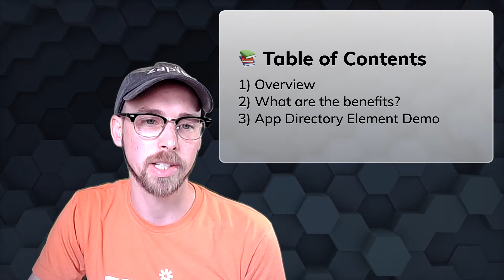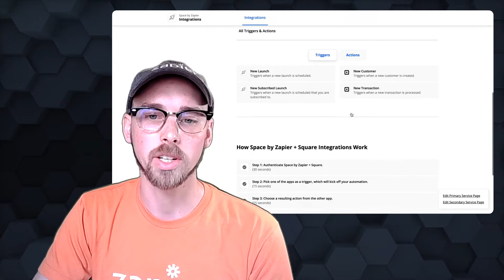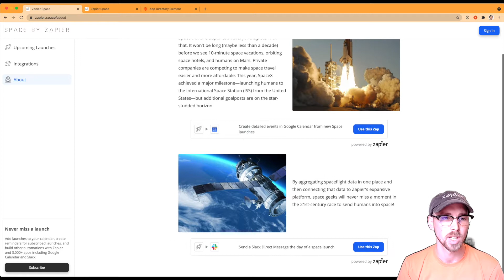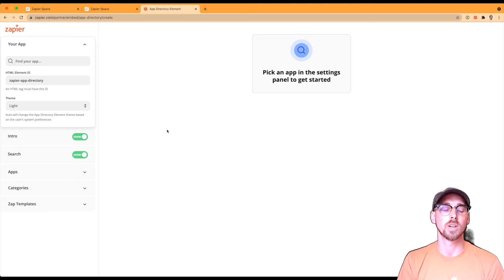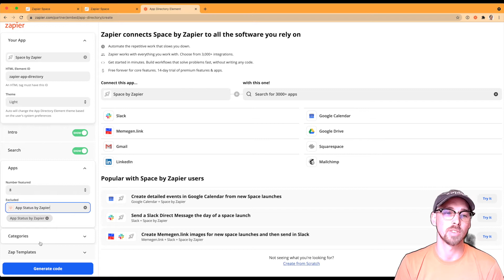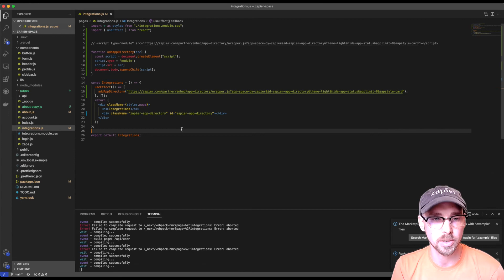Embedding the App Directory element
What is the App Directory Element? This lesson gives a quick and simple explanation of what it means to embed Zapier within your product using the App Directory Element!

00:00 - 00:29 - Intro
00:30 - 01:20 - Overview
01:21 - 02:16 - Benefits
02:17 - 07:18 - Demo - Insert into Next.js Site